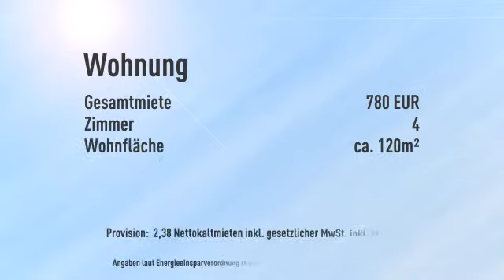Offenes Wohnkonzept vom Feinsten... 4 Zimmer Wohnung 120m² in Körle